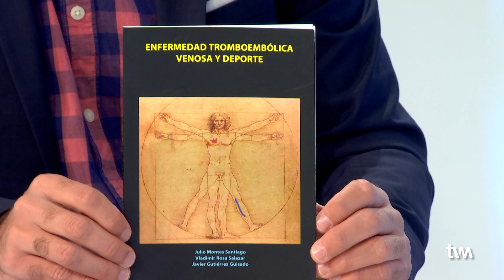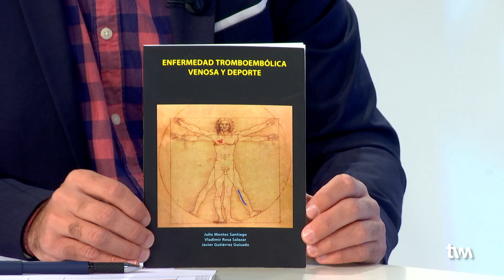Voces de la Región | Dr. Vladimir Salazar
El Dr. Vladimir Salazar, responsable de la Unidad de Trombosis del Hospital Virgen de La Arrixaca de Murcia, nos visita para conocer la enfermedad tromboembólica venosa y para visibilizar la gran cantidad de casos que ocurren. Salazar destaca la importancia de prevenir para reducir los riesgos y nos cuenta cómo es el tratamiento.